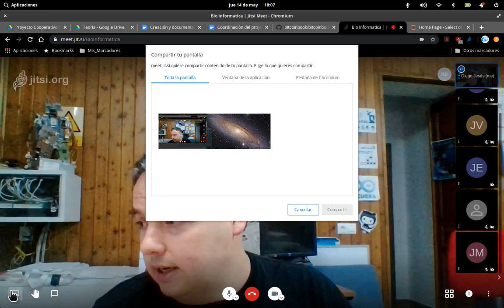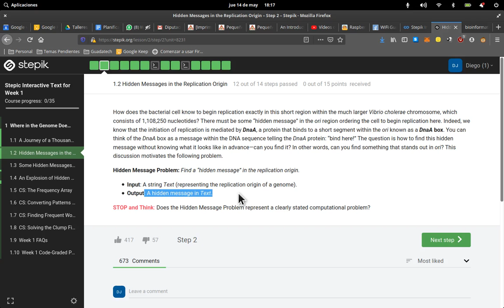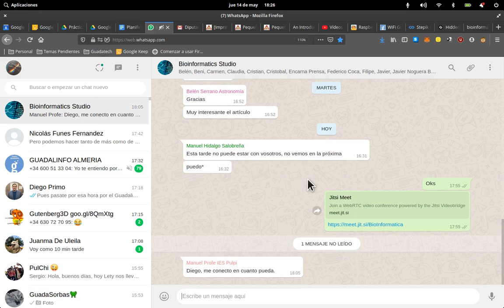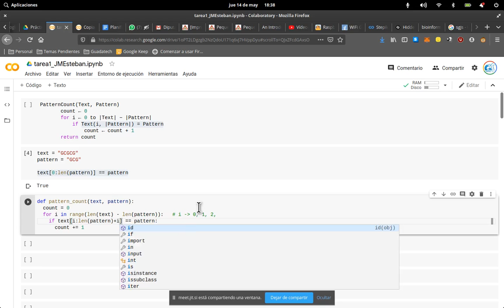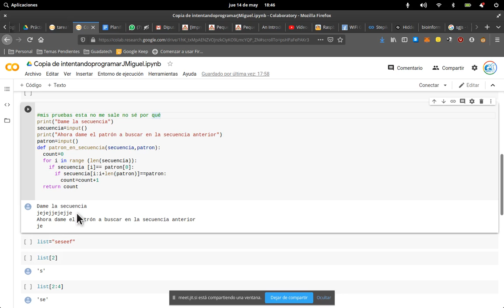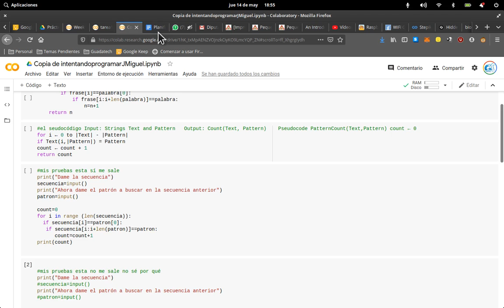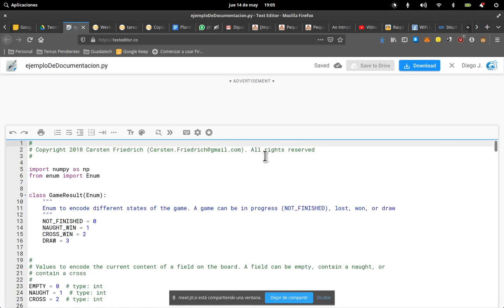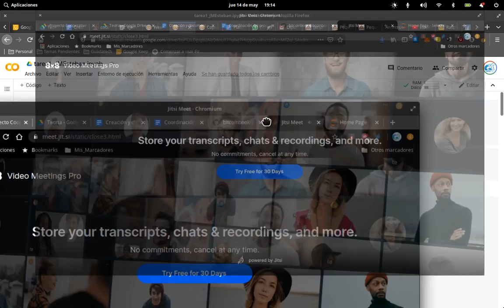Videoconferencia de los Jueves, semana 8 , Taller de BioInformática